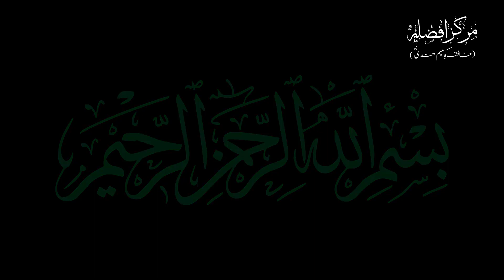Auliya Allah Ki Meraj | By Shahbaz Qadri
India.

👉Tahreer e Hidaayat All Videos

Auliya Allah Ki Meraj ,
Auliya ikram Ki Meraj ,
Wali Allah Ki Meraj ,
Auliya Ki Meraj ,
Waliyon Ki Meraj ,
Allah Walon ki Meraj ,
Auliya Allah ,
Auliya Allah ko Meraj Hoti Hai ,
اولیاء اللہ کی معراج ,
औलिया अल्लाह की मेराज ,
By Shahbaz Qadri ,

NO COPYRIGHTS

THANKS